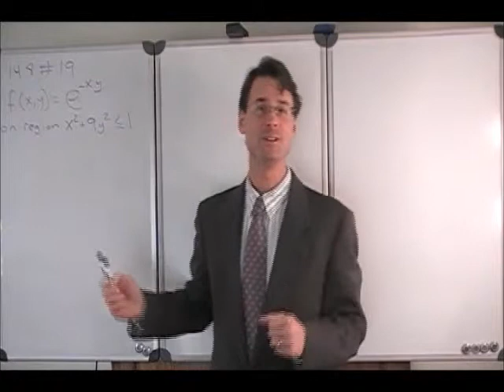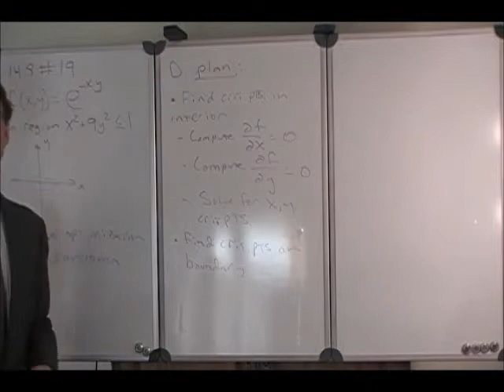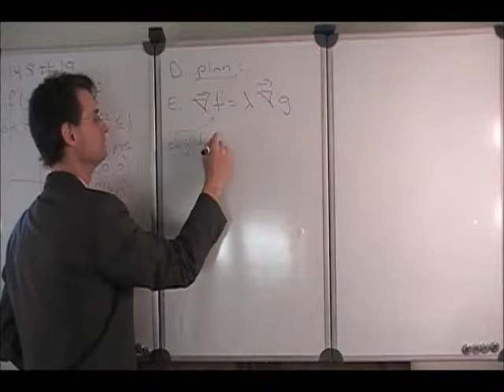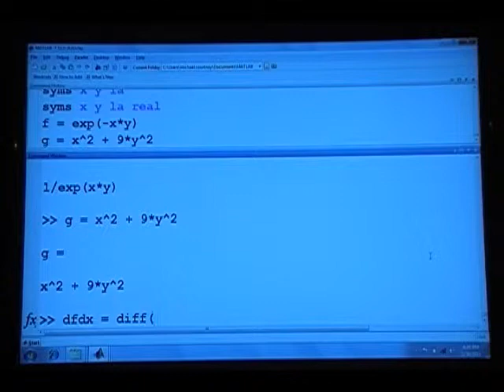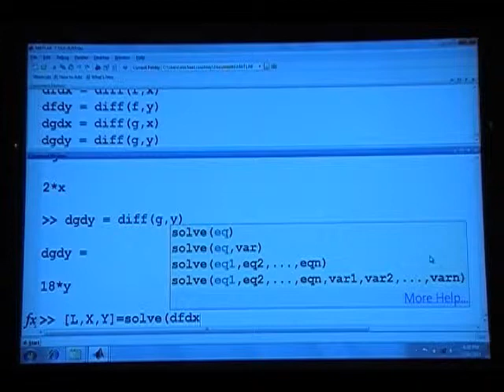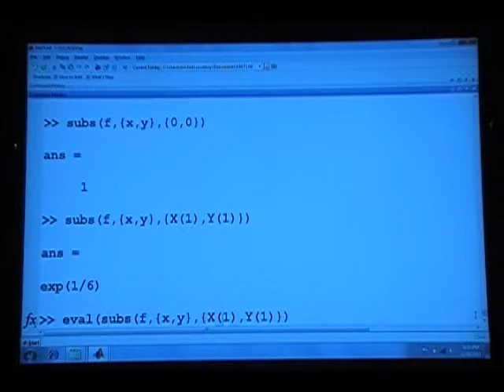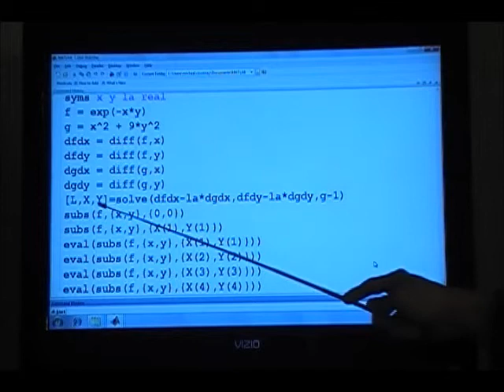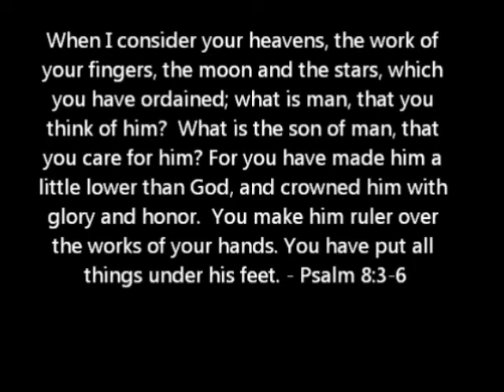Lagrange multipliers, Optimizing a function of two input variables over a region and boundary with M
Optimizing a function with multiple input values over a region and a boundary is challenging, but it can be facilitated with Lagrange multipliers and Matlab, as demonstrated in this video.